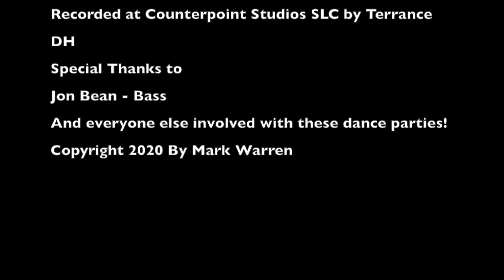Welcome to the House -- Rakatanga SLC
Welcome to the house recorded at Counterpoint Studios by Terrance DH
Mark Warren - guitar, singer, lyricist, harmonica
Scott Hacker - Percussion, vocals, things that shake
Michele Medina-Ferrone violin, vocals, things that shake
Rehearsal Bass Jon Bean
Video by Michele Medina-Ferrone with footage from some amazing people!

More Rakatanga music!